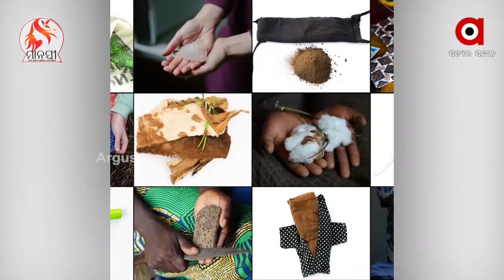ମାସିକ ଋତୁସ୍ରାବ ପରିଚାଳନା ମହିଳାଙ୍କ ସ୍ବାସ୍ଥ୍ୟ ଓ ଏବଂ ସମ୍ମାନ ସହିତ ଜଡିତ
ମାସିକ ଋତୁସ୍ରାବ ପରିଚାଳନା ମହିଳାଙ୍କ ସ୍ବାସ୍ଥ୍ୟ ଓ ଏବଂ ସମ୍ମାନ ସହିତ ଜଡିତ । କିନ୍ତୁ ଆର୍ଥିକ ଅସମାନତା ଶିକ୍ଷା ଓ ଭିର୍ତ୍ତିଭୂମି ଅଭାବରୁ ଅନେକ ଭୋଗନ୍ତି କଷ୍ଟ । ଏ ବିଷୟରେ କଥା ଉଠିଲେ ପୁରୁଷମାନେ ଗମ୍ଭୀର ହୋଇଯାଆନ୍ତି